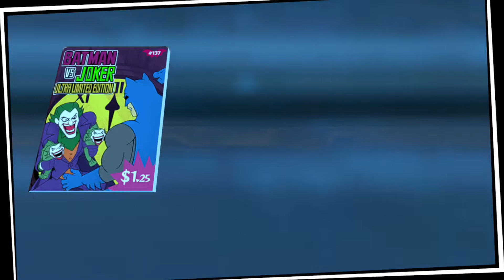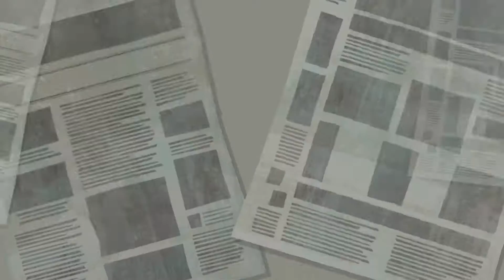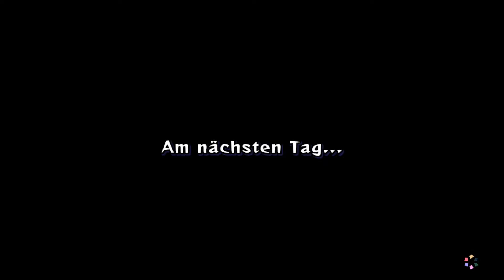Walkthrough - DC Super Hero Girls Teen Power #05 - Kapitel 4 - Limitierte Auflage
Spiel: DC Super Hero Girls Teen Power
System: Nintendo Switch
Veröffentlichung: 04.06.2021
Publisher: Nintendo
Entwickler: Toybox